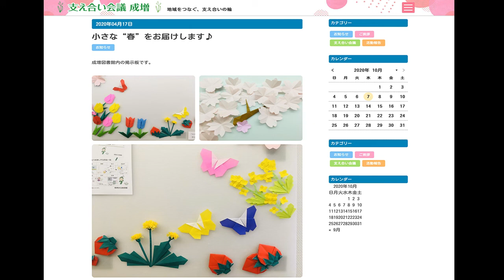10月の折り紙〜もみじ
10月の折り紙から「もみじ」の折り方をご紹介します。